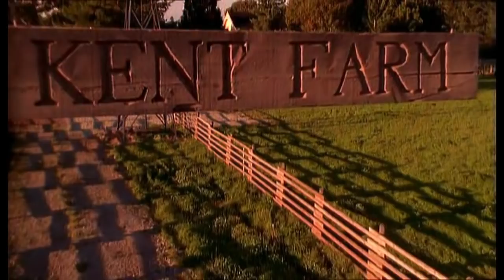Smallville Tribute - Superman (It's not easy) five for fighting HD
This video is a tribute to Smallville with the song "Superman(It's Not Easy)" by Five by Fighting. Clips are taken from throughout the entire series run. View, Comment and Share as we remember Smallville and all of its glory!

Edited on Final Cut Pro 7

Note: I own none of the content within the video, only the editing time spent. All content is owned by its respective companies.